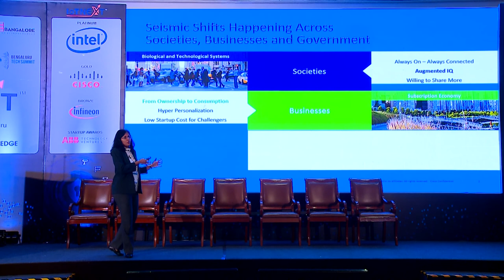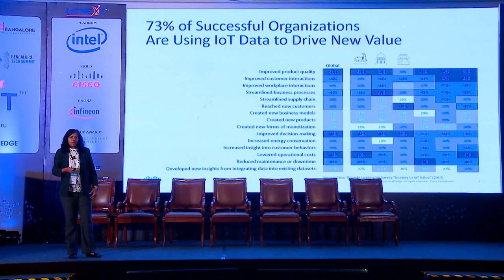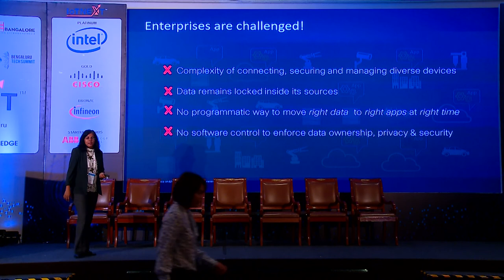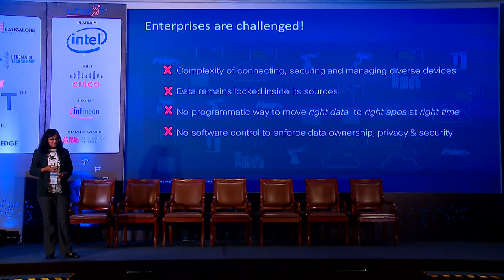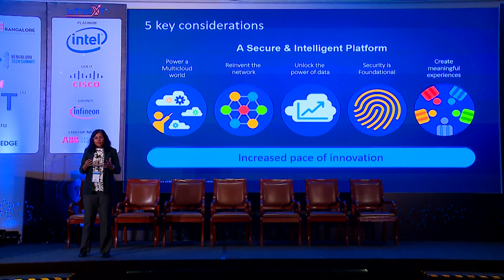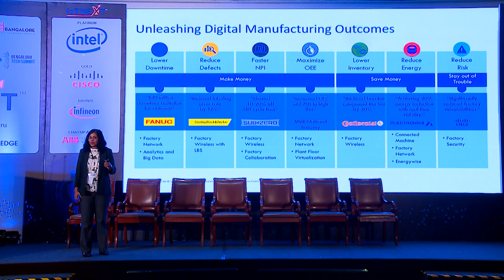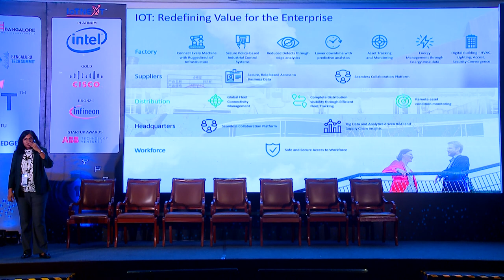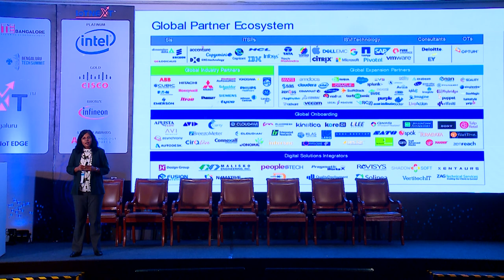6. Keynote address by Daisy Chittilapilly MD, Digital Transformation Office, Cisco India